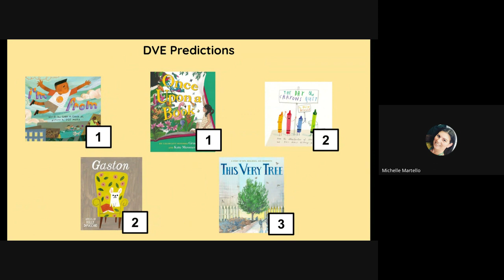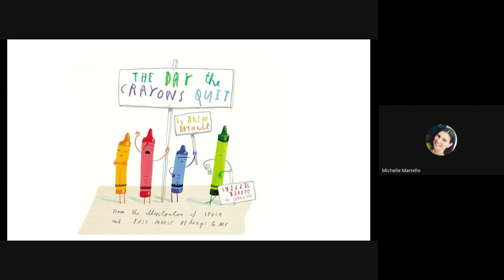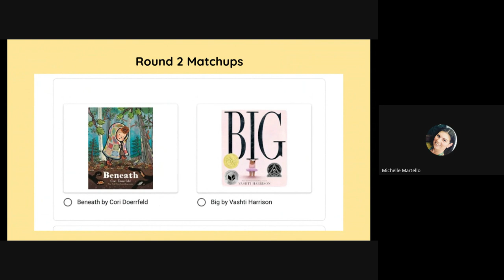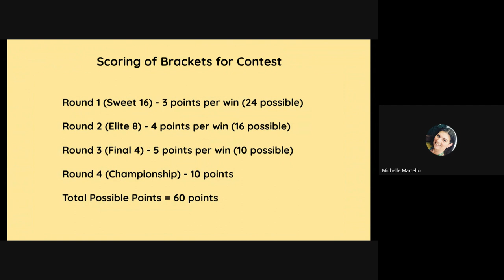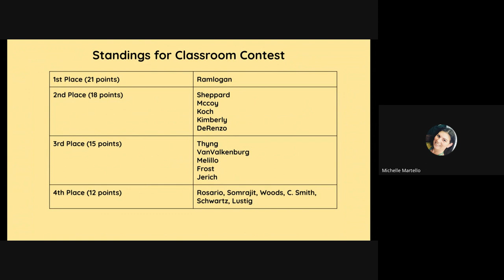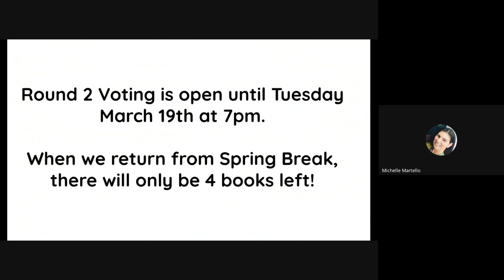DVE March Book Madness Update #1